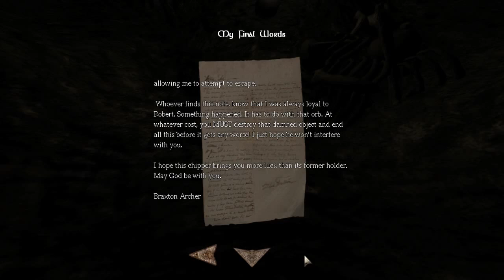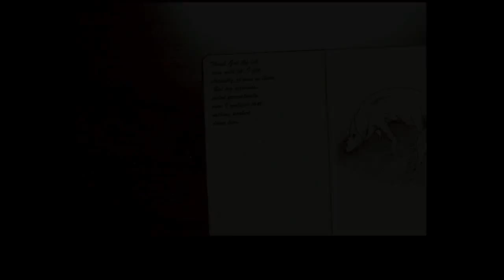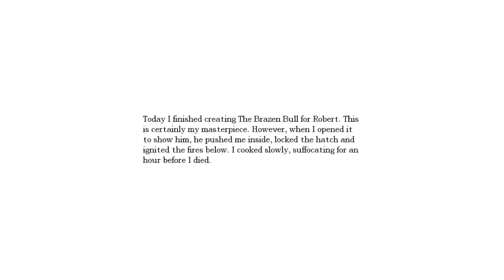Amnesia: Emma's Story part 3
Sorry my mic isn't working, the next few uploads will be without commentary.

Will get a new headset asap